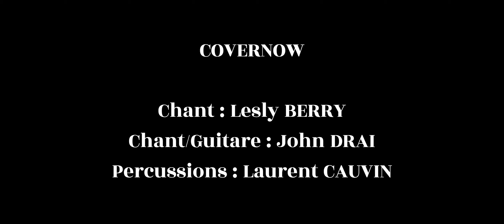COVERNOW Teaser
[FR] : COVERNOW est un groupe de reprises live basé sur la Côte d'Azur, France.
[EN] : COVERNOW is a live coverband based on French Riviera.

[FR] : Quelques extraits de concerts en duo/trio pour découvrir notre univers musical.
[EN] : Some extracts from our lives in duet/trio to discover our musical universe.

[FR] : Répertoire de + de 1000 chansons de toutes les époques
[EN] : Very large musical repertoire over 1000 songs from past to nowadays

Chant/Singer : Lesly Berry
Guitar & Vocals : John Drai
Drums & Percussions : Laurent Cauvin